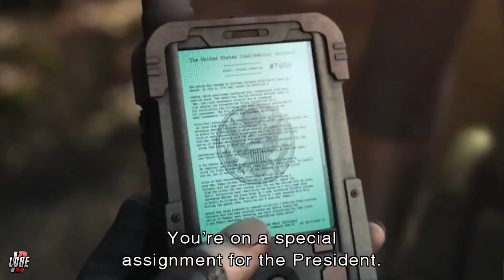AWAL PERKENALAN LEON & KRAUSER! | Penjelasan Cerita RE: Operation Javier!